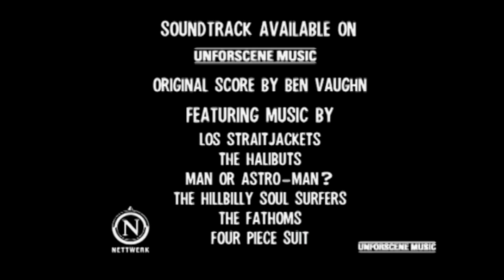PSYCHO BEACH PARTY Official Trailer Comedy Movie HD